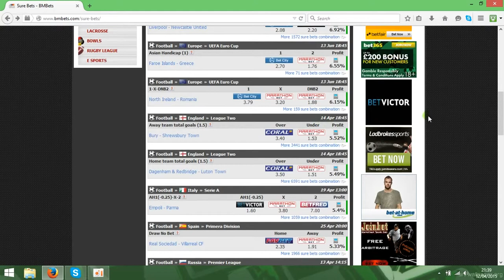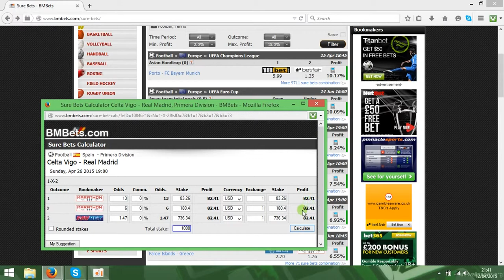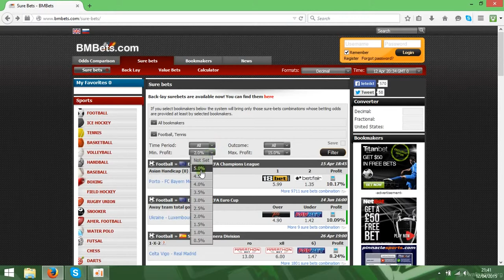Arbitrage beting or how to beat bookmekers every time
Odds offered by bookmakers greatly differ from each other and you never know which one you will benefit from. Sure bet or Arbitrage bet is a betting type which gives you much stake combinations. With Sure bets you place one bet per each outcome with different bookmakers for a particular sports match or event. This way you increase your chances to profit with no risk.
Bookmakers Bets lists all sure bets available from partner bookmakers. You can compare sure bets in one view and use our odds comparison Calculator to count stakes for bets.